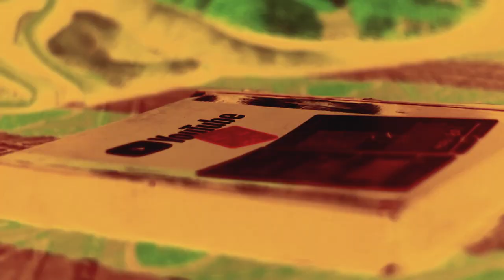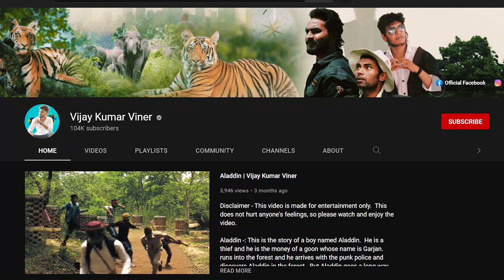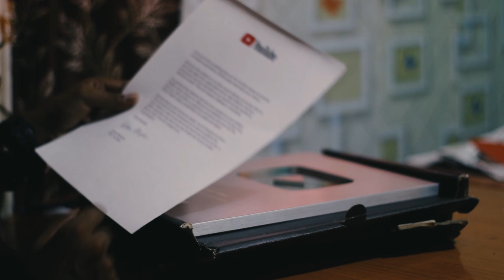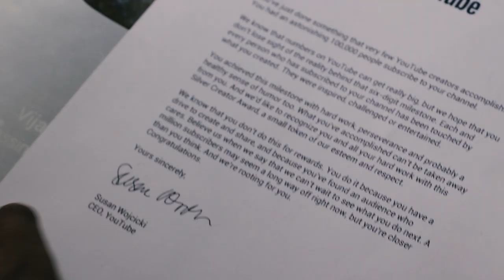My First Silver Play Button